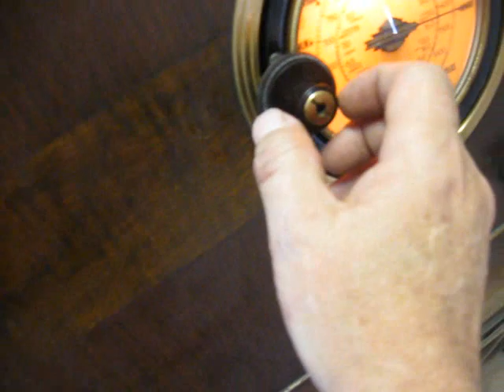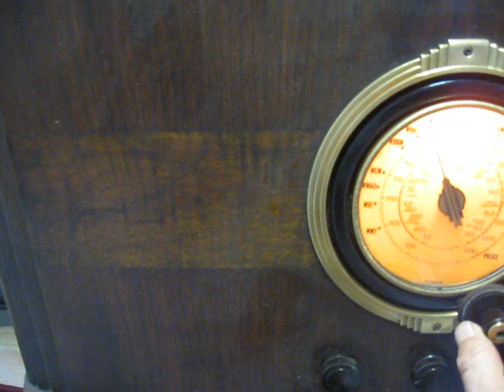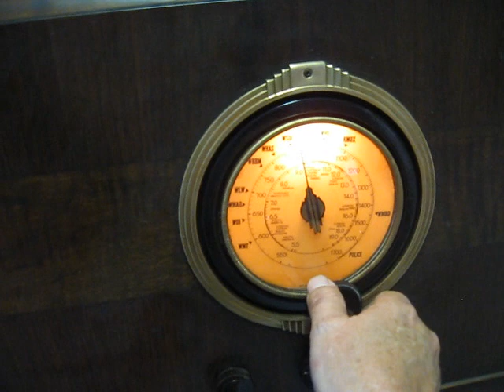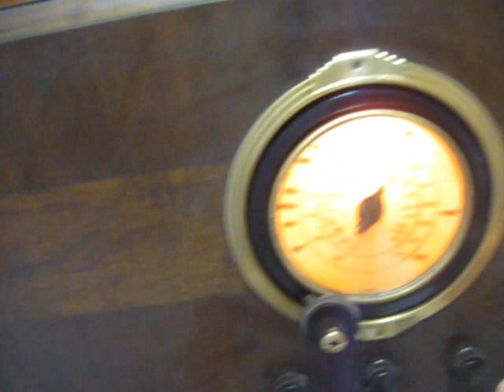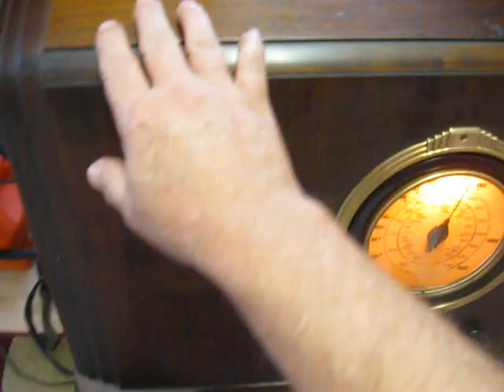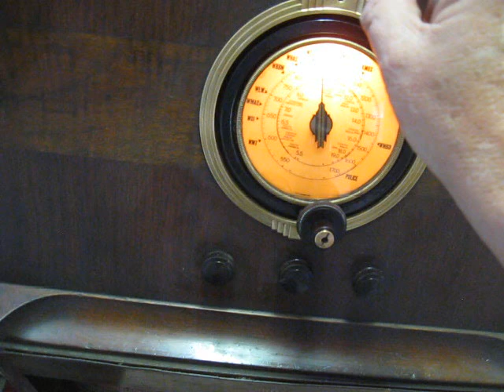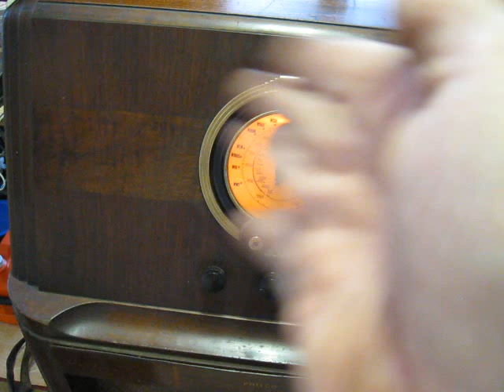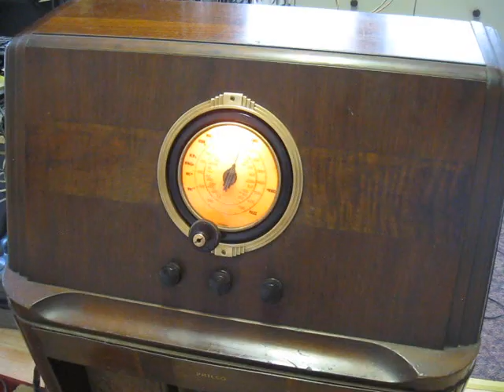Philco 38 7XX restoration final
Here is the final video in the restoration of the Philco 38-7XX.